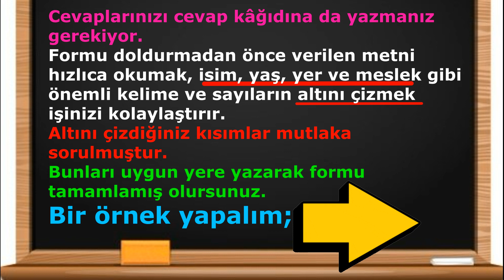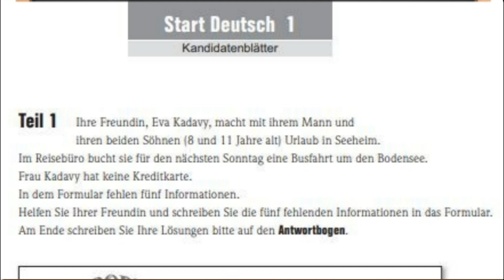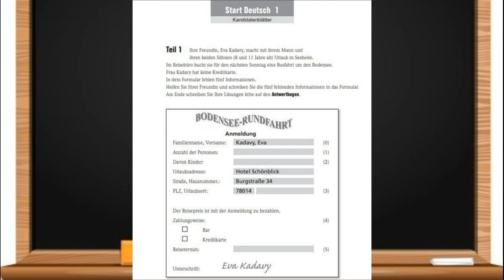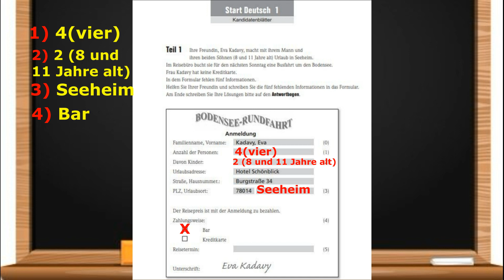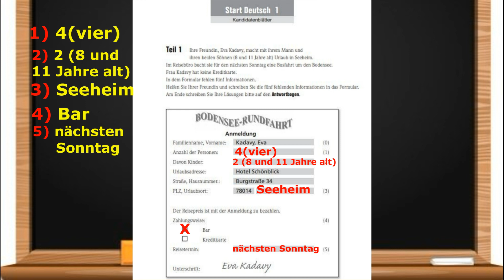Almanya Aile Birleşimi A1 SCHREIBEN /Yazma Sınavı / FORM DOLDURMA- 1 / 12.Bölüm